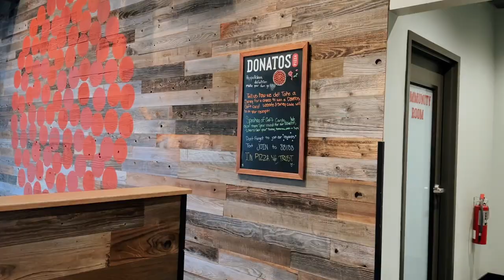a beach vlog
✩ a beach vlog! Today I take you to my spin class and the beach. I also feature my dog at her favorite dog park. Overall, I had such a great Saturday with friends.

❥  Alex